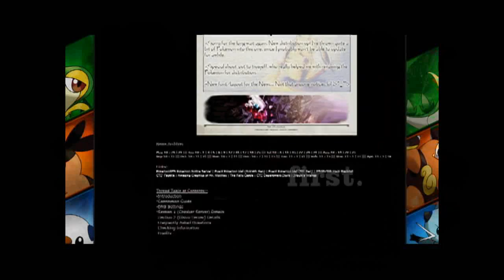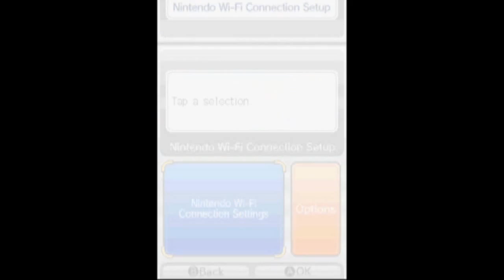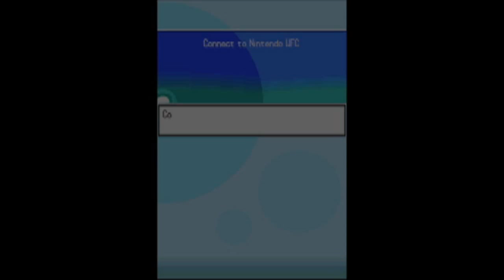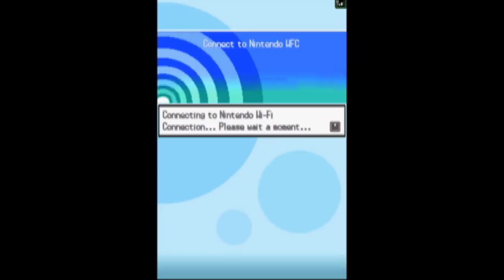How to use The Global Terminal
Chapters (Click on the numbers to fast forward to a section of the video)
0:00 - Intro
0:43 - Entering the DNS Settings
1:53 - The Checker Server
5:26 - The Distro Server
8:50 - Outro

Who can name me ALL 7 songs used in the background of the video? They're all from various games, not necessarily Pokemon. First to get ALL 7 correct gets 12 Pokemon of their choosing (Granted I can actually freely trade them). Isn't this exciting!?

Welcome, welcome to The Global Terminal! Find out your Secret ID, check if your Pokemon is hacked! Find it's IVs and EVs! Download FREE Pokemon!

This video shows you how to edit your settings and access The Global Terminal.

For all other information or troubleshooting, please refer to the thread.

It's advertisement time! If you like Pokemon and want to join a great Pokemon forum community, dedicated to Pokemon News, Chat, Trade and Battles, come join me right now at the PokemonGTS.com forums! Register now!